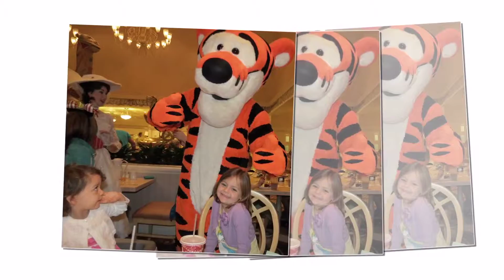Photo Montage by Carolina Custom Video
This is a sample of a photo montage by Carolina Custom Video. Prepare your photos for a memorable presentation by visiting